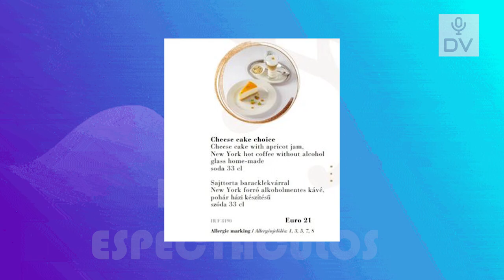MAGALY MEDINA ASISTIO A ESTE EXCLUSIVO CAFE EN BUDAPEST DONDE GASTO UNA FORTUNA AL LADO DEL NOTARIO!